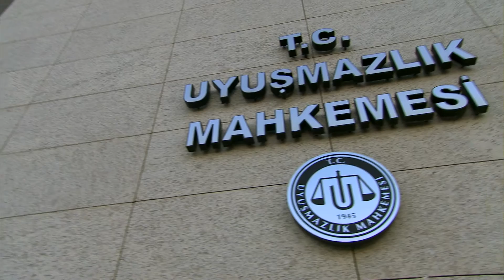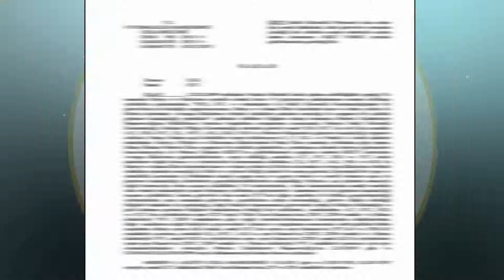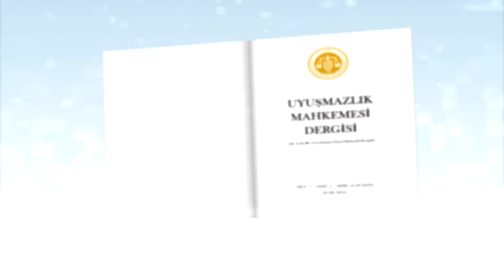UYUSMAZLIK MAHKEMESI TANITIM 2015